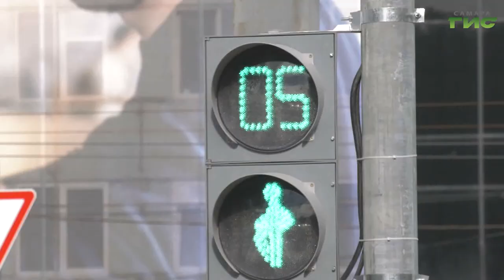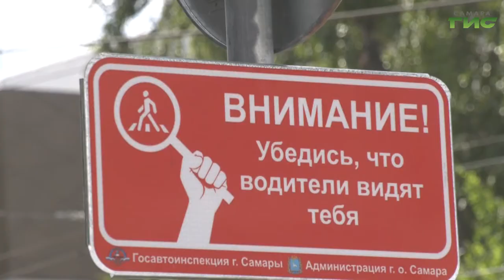В Самаре завершили обновление проспекта Масленникова и улицы Луначарского